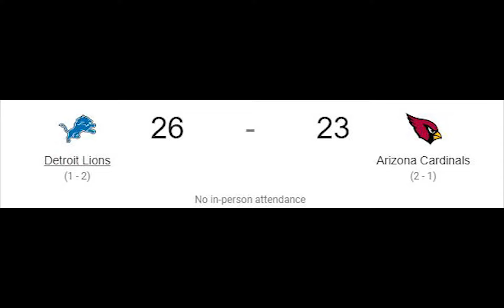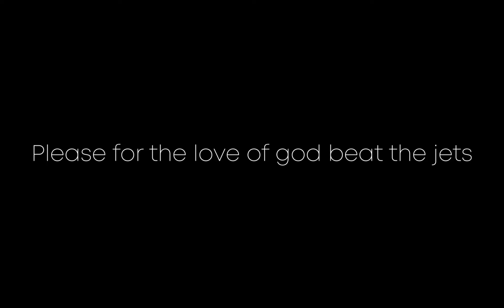True Cardinals fans through week 4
Pain. Literally nothing but pain.